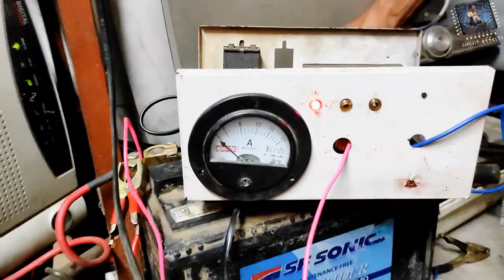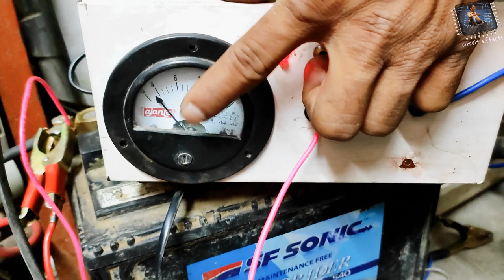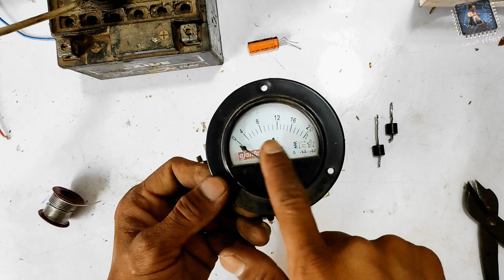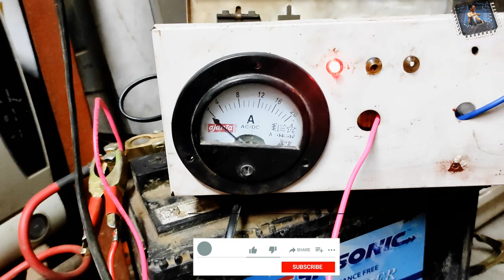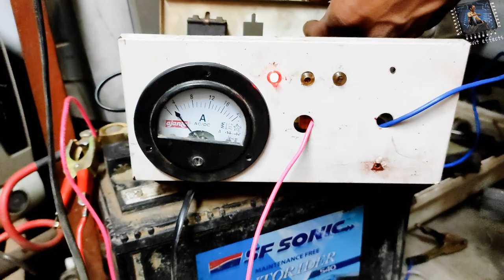how to make 60Ah 12v lead acid battery charger || 12v 10A battery charger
logic circuit  👇👇☺️

lhello friends 👋👋

please 👇

please

today video

how to make 60Ah 12v lead acid battery charger

1- Rs 158

2- Rs 199

4- 125

5- sound bluetooth kit 5w. rs 220

6- only bluetooth rs 99

7- bluetooth and sound board rs 179

8- usb bluetooth rs 349

9- usb bluetooth 220

10- usb bluetooth rs 129

logic circuit